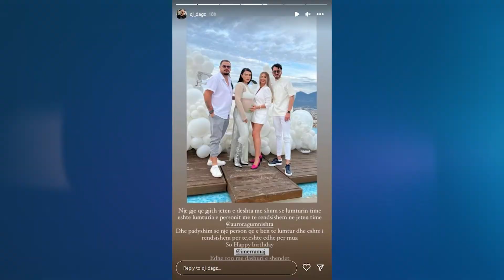DJ Dagz i bën dedikimin e veçantë kunatit të tij: Je një person i rëndësishëm për mua